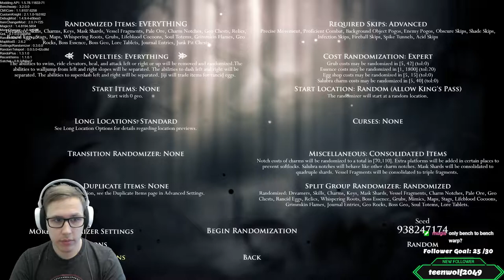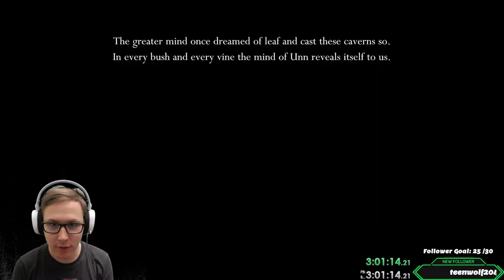If I Get Hit I Teleport / Hollow Knight #1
This is My first stream of me trying to finish a Hollow Knight challenge, where if I get hit I teleport away!